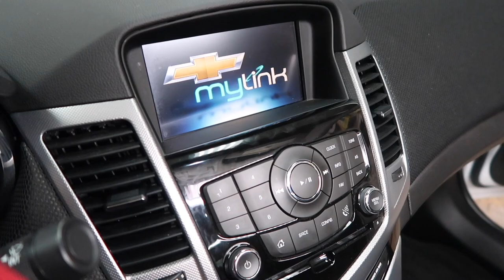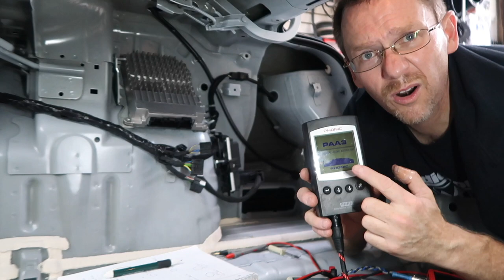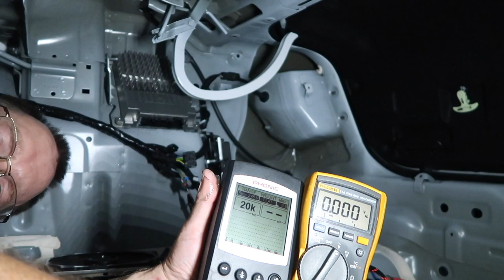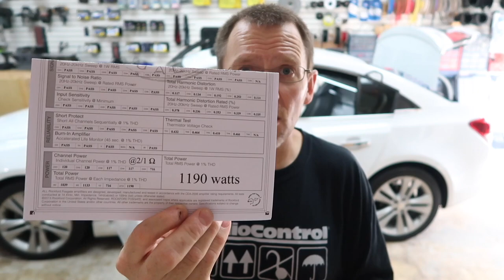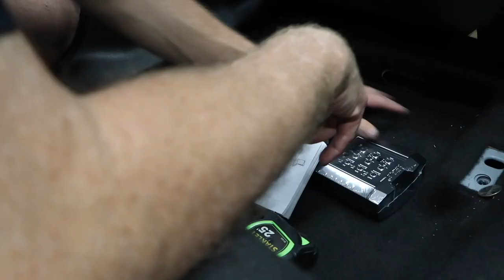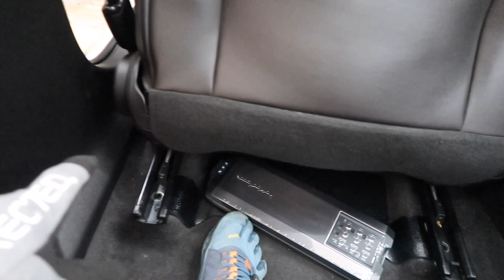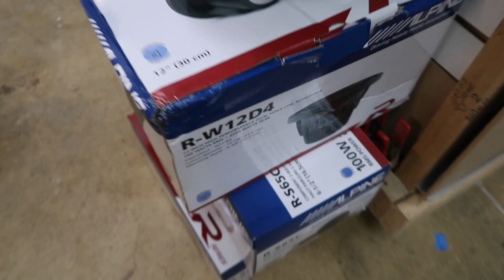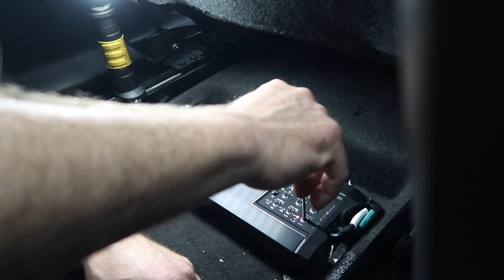Chevy Cruze full car stereo teardown upgrade